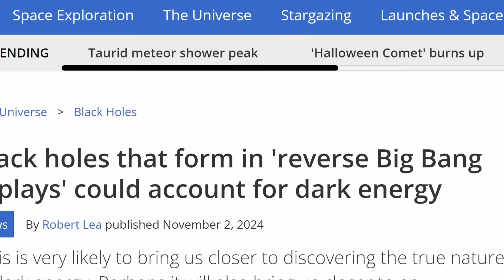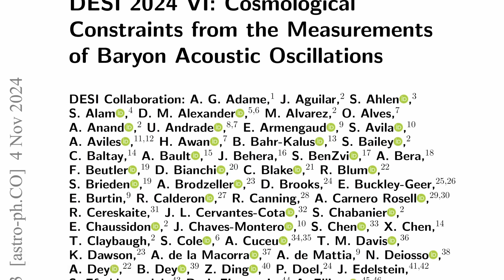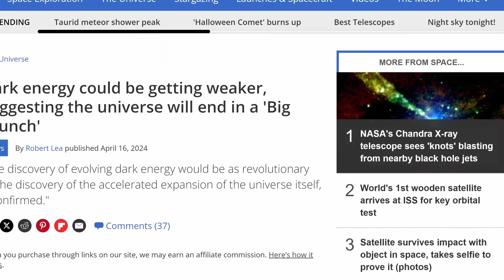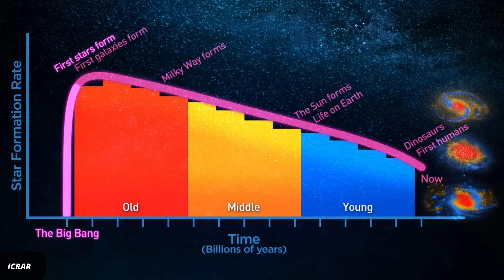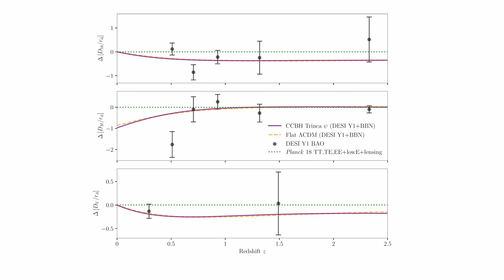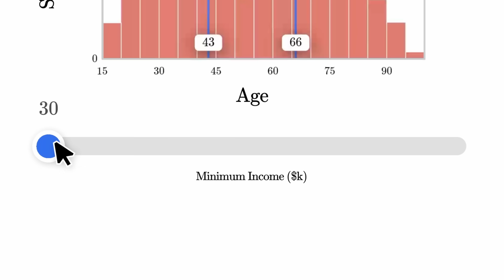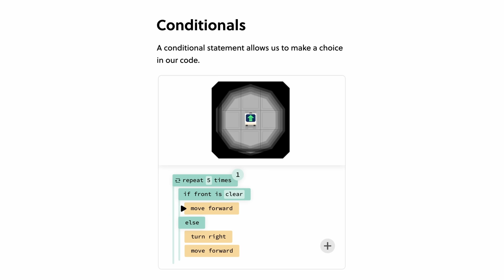New Theory: Dark Energy Might Be Black Holes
Check out my own introduction to quantum mechanics course on Brilliant!

Recently, some astrophysicists have claimed that black holes are the source of dark energy, a force that speeds up the expansion of our universe. The idea fits well together with observations that seem to show that dark energy is getting weaker. How does this work? Let’s have a look.